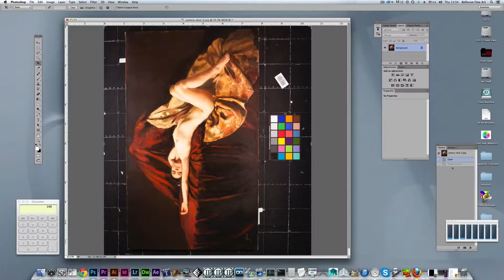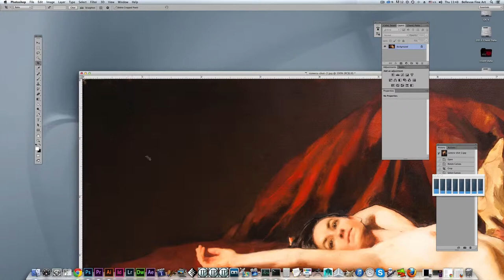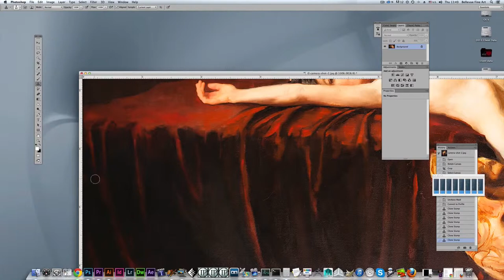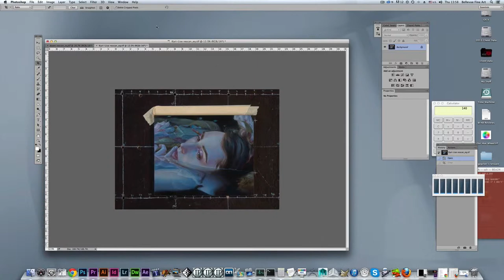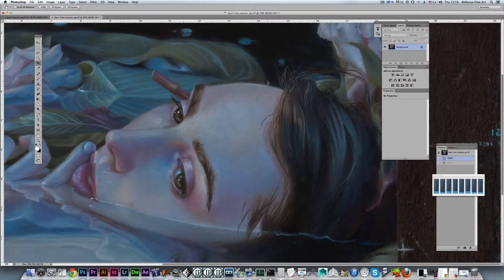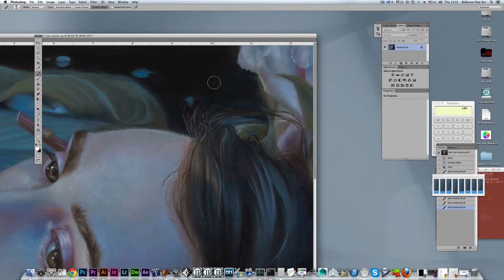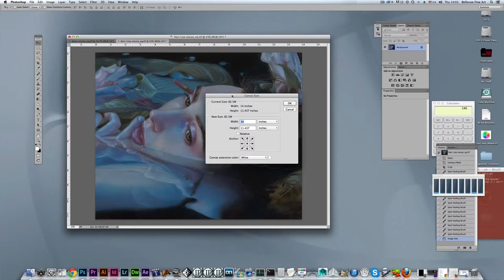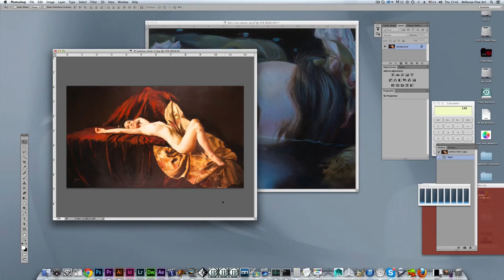Saving Art Capture Files for Print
A very basic walkthrough showing how to clean up your edges and size your images for print. Steps include cropping a photo, adjusting the image size, changing canvas size, and cloning the edges for a cleaner look.